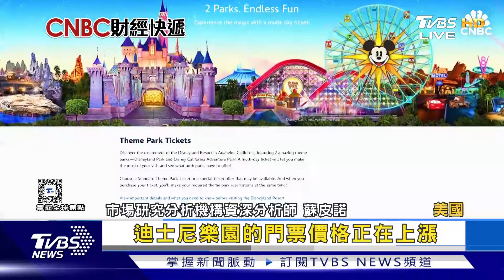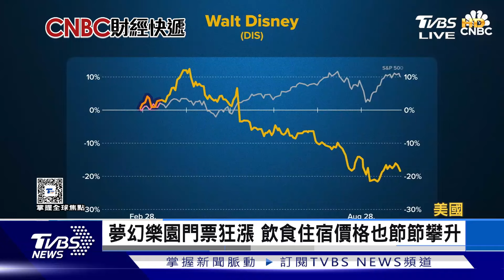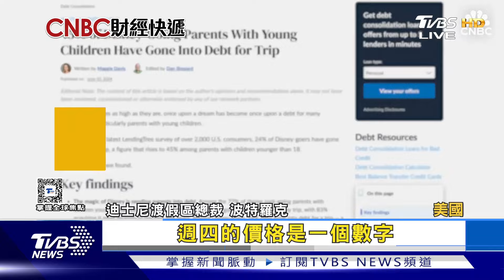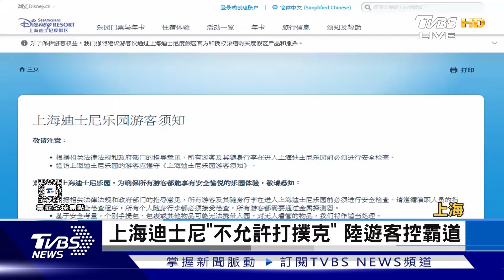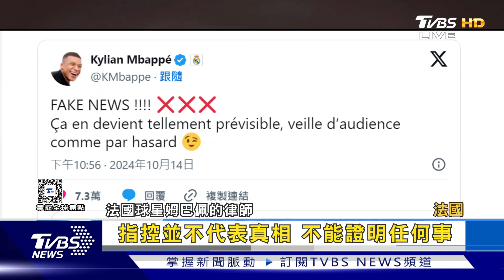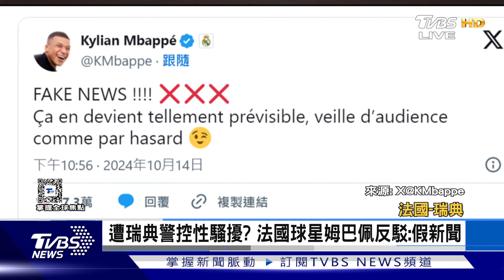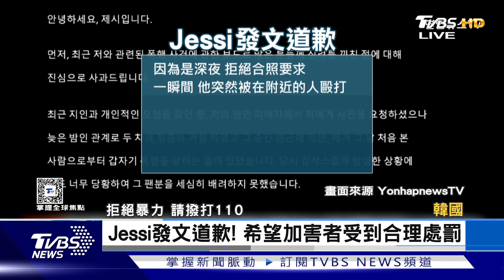【1100完整版】甘肅峽谷岩壁恐龍化石 景區認人造 TVBS直擊 亞利桑那選舉人票「搖擺中」｜游皓婷｜FOCUS國際話題20241017@TVBSNEWS02